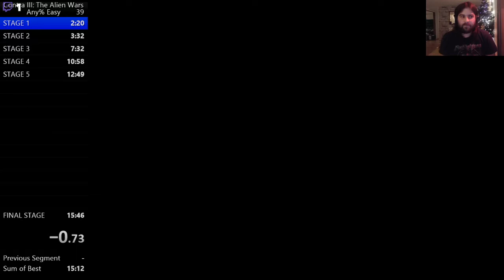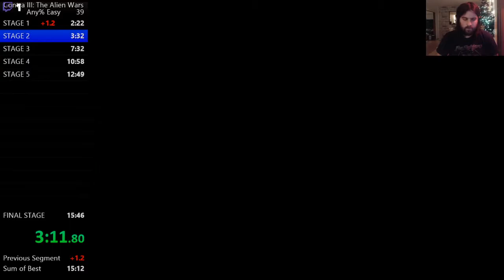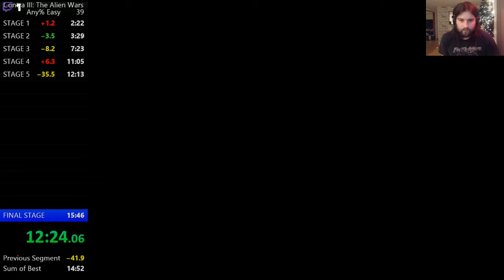contra III : The alien wars Any % in 15:22 Pb by Grisgotjunk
Bad last boss, might try it again.